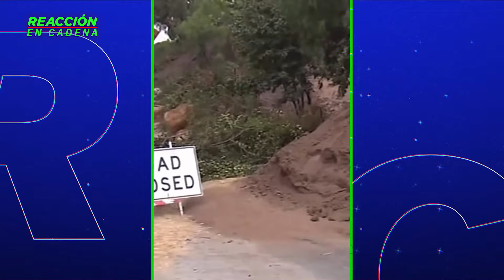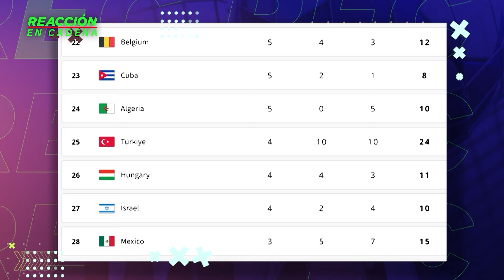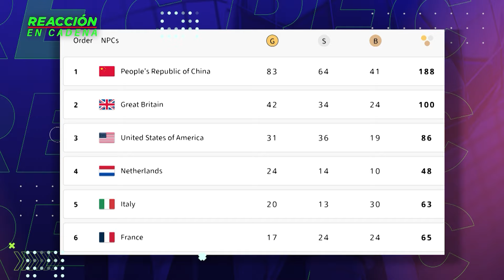Javier Aguirre, tercer técnico de México rumbo al Mundial de 2026 y eso que no hay eliminatorias